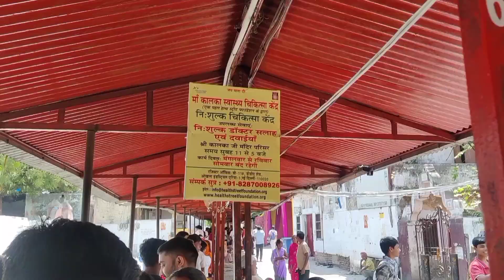kalkaji temple Delhi | PTR.21| 🙏दिल्ली का कालका जी मन्दिर 🙏 | 5000 year ago 2024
In this video , I am trying to explain about Kalkaji temple Delhi (कालकाजी मंदिर दिल्ली)in Hindi. Please do watch the complete video.

🙏Please keep supporting me.I will making vlogging video always for you🙏

Thank you,Thank you very  for watching full video❤️

Shahmukh Kumar
From:-Goa(India)